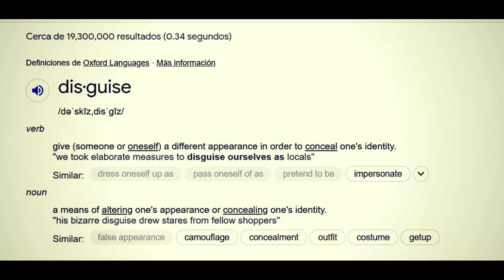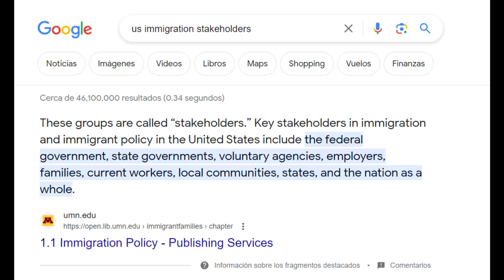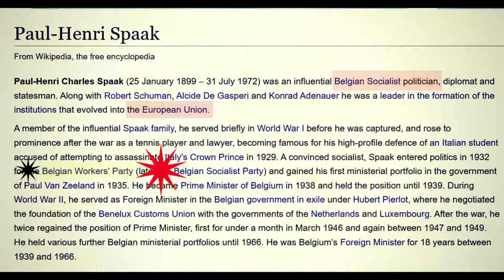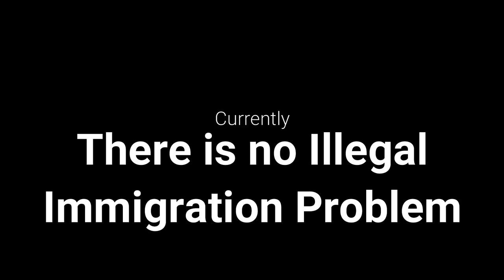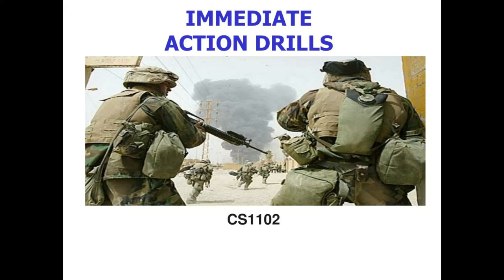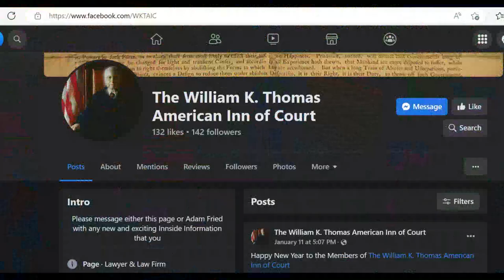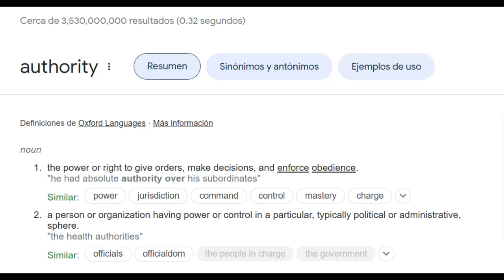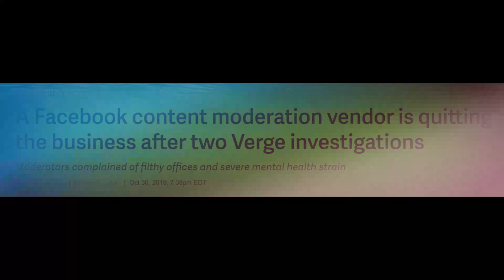Hiding Under Covers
Here, we will attempt to summerize the concept of hiding under covers. This idea, generally, has to do with the adopting of a mantal that protects the bearer from discovery, liability, and solution. It is the same concept that is applied to the hiding of clandestine activities. However, today, most clandestine activities turn out to be synonymous with criminal ones. Therefore, those that perpetuate such crimes wish, above all else, to avoid discovery. Naturally, with discovery, comes identification and the application of liability; leading to the solution, and dissolution, of such a problem. This video will teach something of how to identify those criminals that hide, which is the first necessary step in fixing their crimes.